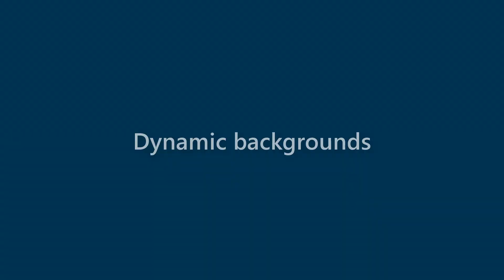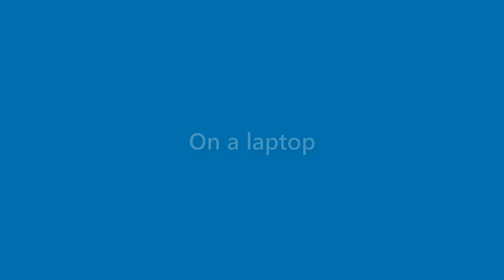Nicolas Shelton - appearance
Name Look - Nicolas Shelton - appearance. In this video we present "Nicolas Shelton" name look and feel in various scenarios.
This video will cover:
How does "Nicolas Shelton" look as a personal letterhead?
How does "Nicolas Shelton" look on a business card?
How does "Nicolas Shelton" look on a computer/laptop screen?
How does "Nicolas Shelton" look with different background colors?
How does "Nicolas Shelton" look with various fonts?